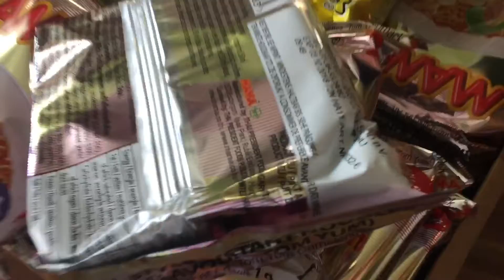DIE SCHÄRFSTEN NUDELN DER WELT ESSEN !! 😱🔥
Social Medias:

▬►Musical.ly: kevvlogt1
Schaffen wir die 250 likes?